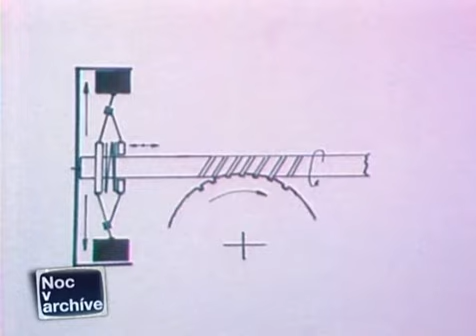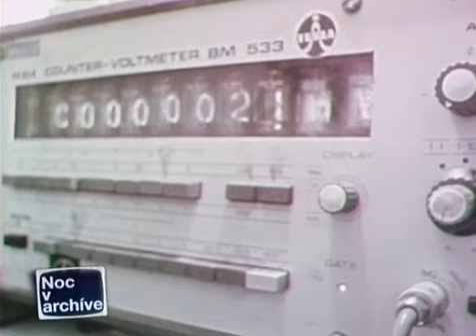Ako fungovali vytáčacie telefóny ☎ (1984)